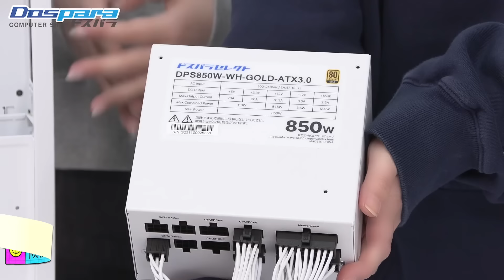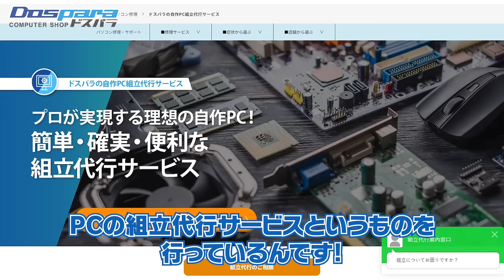【初心者】声優がメンバーカラーの自作PC作ってみた！【ドスパラ】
みんなでワイワイしながらのPC作り、楽しすぎた！！✨

OS：Microsoft Windows 11 HOME 日本語パッケージ版 (HAJ-00094)

ⒸチームY